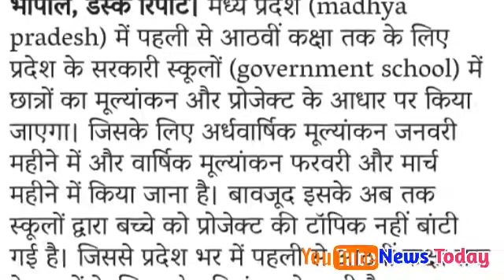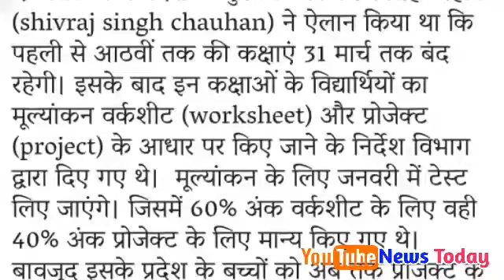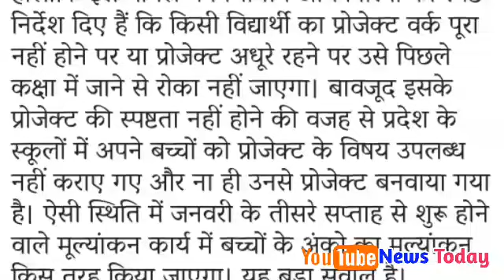Important for all govt schools from class 1 to 8! If this is not done yet, how will the assessment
Important for all government schools from class 1 to 8!  If this is not done yet, how will the assessment